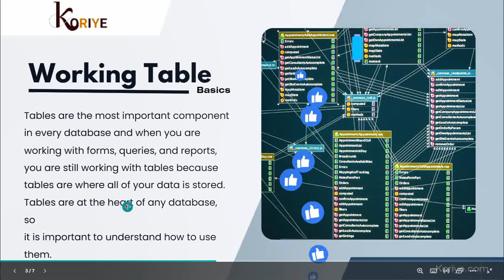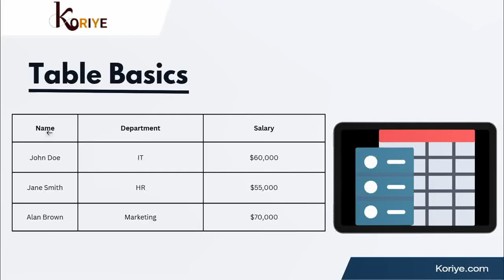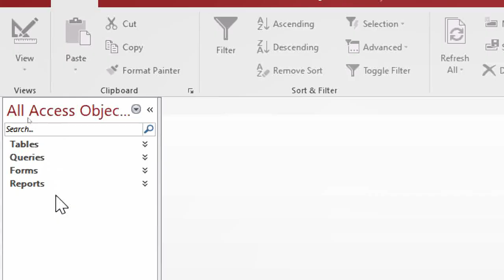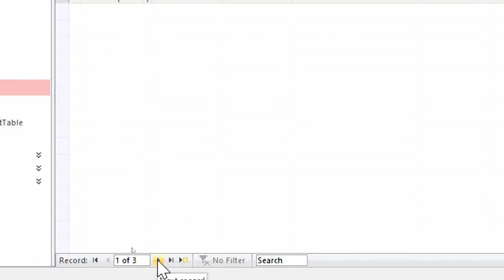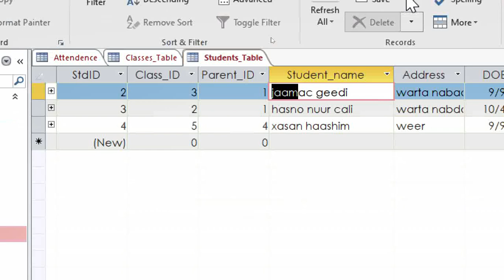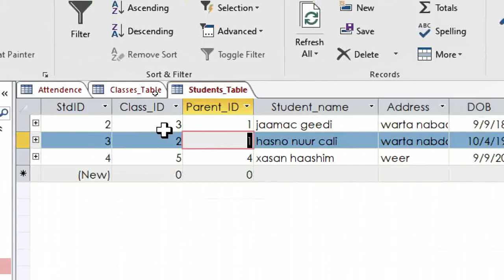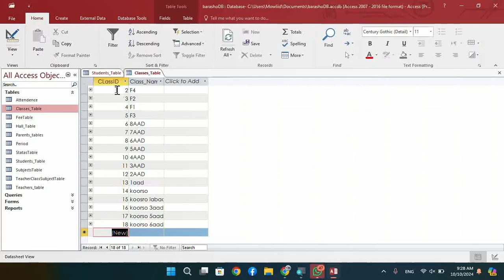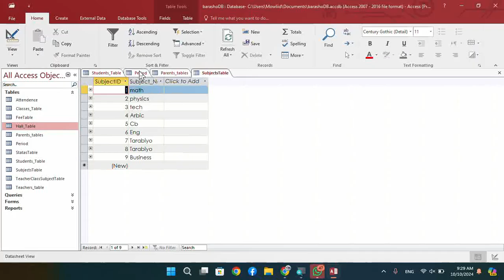MS Access 2016-Lession 6|| F4-ICT-Subject|| By shadari